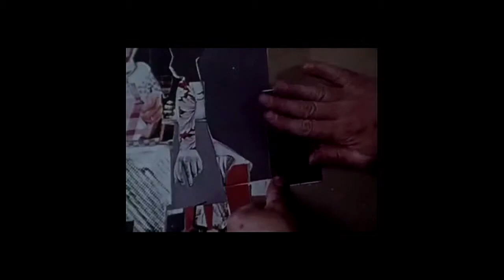A Recital for Terry Adkins (excerpts)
Excerpts from "A Recital for Terry Adkins," written by George Lewis for Ensemble Pamplemousse in 2014. Premiered at St. Paul's Chapel on December 2 2014.